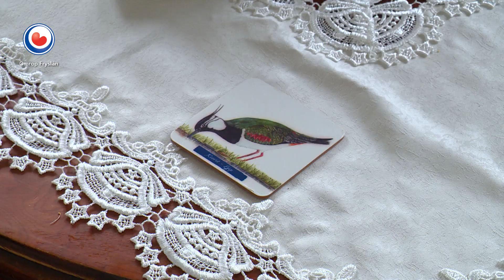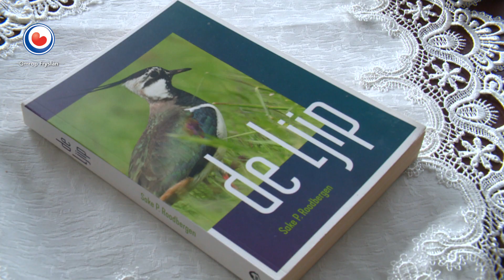HEA! Marten Leijenaar de vogelman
Marten Leijenaar (83 jaar) uit Iens is een vogelman in hart en nieren. Vanaf jonge leeftijd is hij bijna elke dag in het veld geweest. Zijn grootste favoriet is het tabblad.